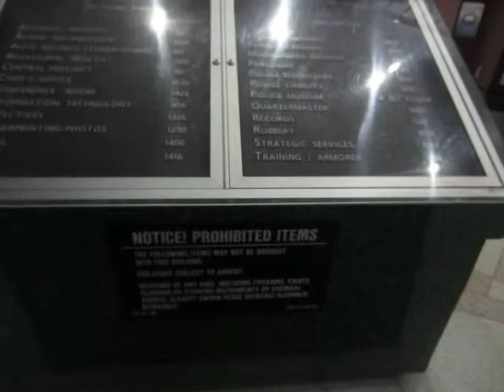Benjamen Harvey Pickering piano central precinct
Benjamen Harvey Pickering plays in Portland Police rotunda